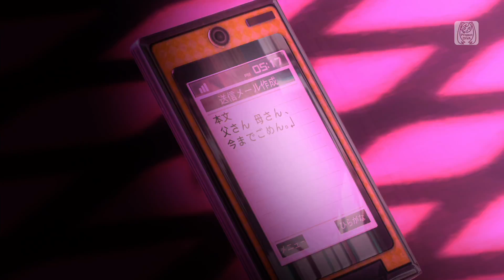東京テディベア- Tokyo Teddy Bear [Neru - Club girl]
requests by Niko Otaku